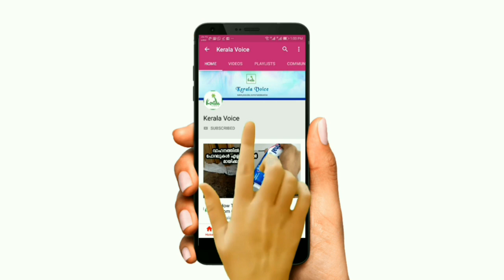How to make Drum at Your Home | Homemade Packing tape Drum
This video show you that Easy way to make Drum at home using Cello Tape ( Packing Tape)